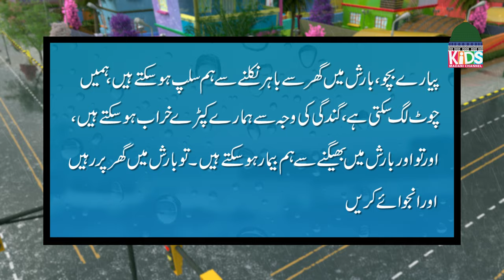Ghulam Rasool Cartoon | Zainab aur Taiz Baarish Part 1 | 3D Animation Series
Ghulam Rasool Kay Madani Phool is a 3D animated cartoon series in Urdu/Hindi for kids produced by Madani Channel.
It entertains children as well as teaching them the fundamental principles of living in society.It also gives Islamic education, tells Islamic stories, and teaches prayers for various occasions.
This cartoon has 3 main characters: Ghulam Rasool, his sister Kaneez Fatimah, Zainab and his friend Faizan.

COPYRIGHTS RESERVED BY  KIDS MADANI CHANNEL